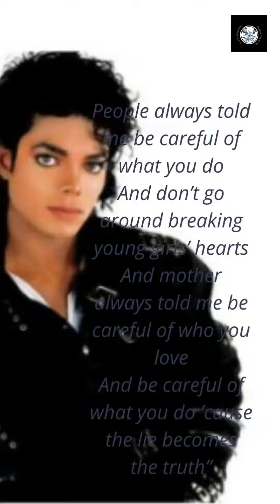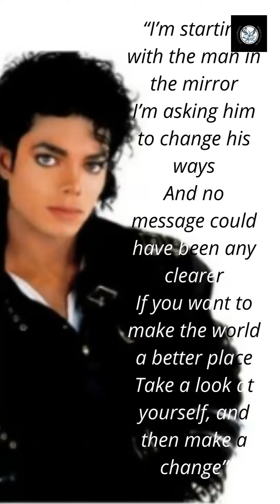Michael Jackson Song Quotes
Michael Jackson - Billie Jean Lyrics
"People always told me be careful what you do
And mother always told me be careful who you love
And be careful what you do 'cause the lie becomes the truth"

Michael Jackson – Rock With You Lyrics
“Out on the floor
There ain’t nobody there but us
Girl, when you dance
There’s a magic that must be love
Just take it slow
‘Cause we got so far to go”

Michael Jackson – Bad Lyrics
“Well They Say The Sky’s
The Limit
And To Me That’s Really True
But My Friend You Have
Seen Nothing
Just Wait ‘Til I Get ThroughBecause I’m Bad”

Michael Jackson – Thriller Lyrics
“You close your eyes
And hope that this is just imagination, girl
But all the while
You hear a creature creepin’ up behind
You’re out of time’Cause this is thriller”

Michael Jackson – Beat It Lyrics
Showin’ how funky and strong is your fight

Michael Jackson – Man in the Mirror Lyrics
“I’m starting with the man in the mirror
I’m asking him to change his ways
And no message could have been any clearer
If you want to make the world a better place
Take a look at yourself, and then make a change”